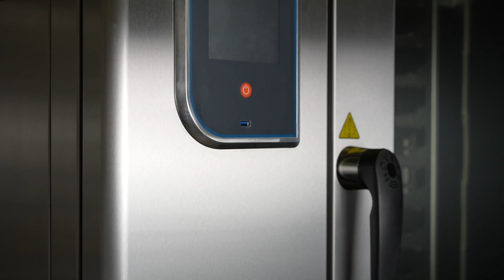LEEGO COMBI OVEN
With a variety of grilling and steaming settings, chef can now prepare a selection of dish effortlessly. All our combi steamer are adapted with broiler for the best cooking outcome
in addition to better time management.

LEEGO Combi Oven fulfill the needs of chef for multiple cooking purpose in a tiny area. it comes with built-in broiler to ensure steaming effect of Asian cuisine. With its 350sets of program in 7 cooking theme. Chef can manage all recipes in a easy way. Auto cleaning functions is included for complete up-keeping solutions.